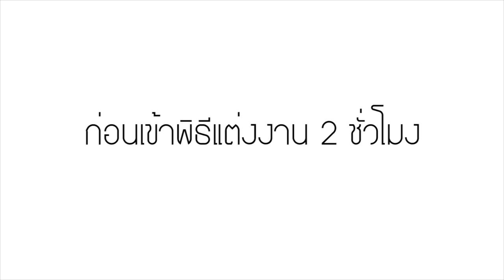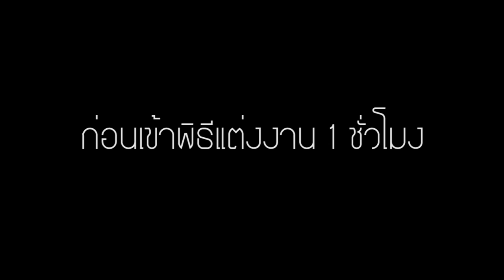Presentation Wedding ฮาๆ (บอย&จ๋า)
วิดีโอจะเปิดก่อนที่เจ้าบ่าวเจ้าสาวจะเดินเข้ามาเปิด เพื่อตัดเค้กในพิธีแต่งงานช่วงค่ำ